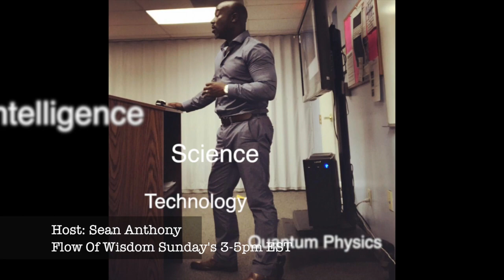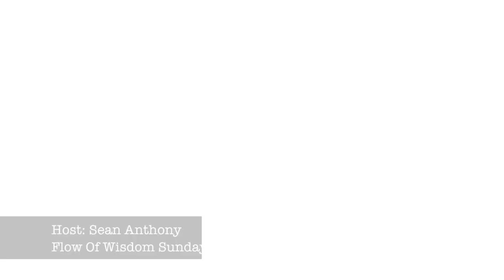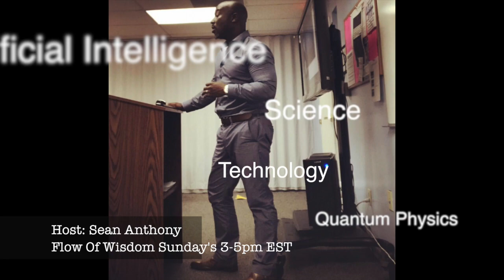The Humanization of Robots Hour 2 PART 1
The original date of this live broadcast was on November 11, 2018.

Subject covered: Humanizing robots

Listen to Flow Of Wisdom Radio Live Sundays 3 - 5:00 PM EST on a radio station near you! It also, streams live on GCNLive.com

Flow Of Wisdom with Sean Anthony is a syndicated, ground-breaking radio talk show which covers subjects such as Technology, AI, Artificial Intelligence, Facebook, Social Media, social engineering, psychology and other subjects that don't usually get covered on most media platforms.